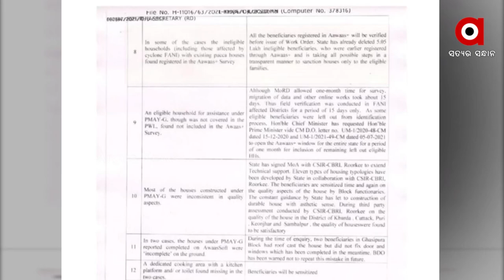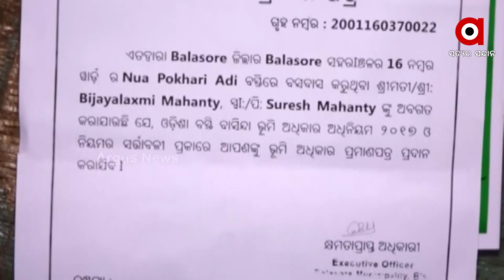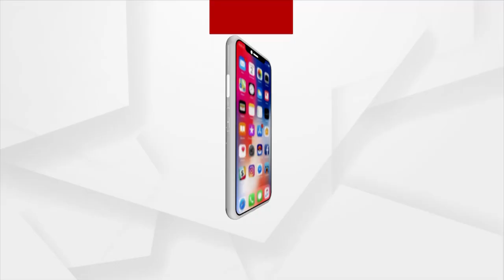ଆବାସ ଆବଣ୍ଟନକୁ ନେଇ ସଂସଦରେ ସସ୍ମିତଙ୍କ ମିଛ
କେନ୍ଦ୍ର ତିନି ବର୍ଷ ହେବ ଆବାସ ପୋର୍ଟାଲ ଖୋଲି ନଥିବାରୁ ରାଜ୍ୟର 6 ଲକ୍ଷ ହିତାଧିକାରୀଙ୍କୁ ଘର ଦିଆଯାଇପାରିଲାନି ବୋଲି ସସ୍ମିତଙ୍କ ମିଛକୁ ତାଙ୍କ ସରକାରଙ୍କ ରିପୋର୍ଟ ହିଁ ଧରାପକାଇଛି । ଏକମାସ ପାଇଁ ଆବାସ ପୋର୍ଟାଲ ଖୋଲିଥିଲେ ବି  କାଳେ ମୋଦି ସରକାର ନାଁ ନେଇଯିବେ ସେଥିପାଇଁ ପୋର୍ଟଲାର ସଦୁପଯୋଗ କରି ନଥିଲେ ରାଜ୍ୟ ସରକାର ।